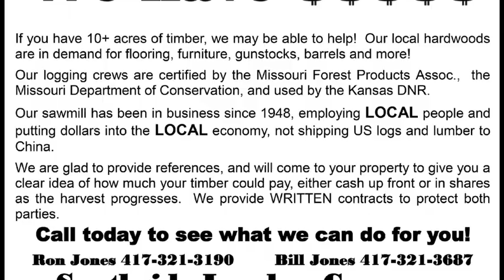Mid America Live December 13, 2020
Covid on the rise; meat plant prompts public hearing: cool and dry weather